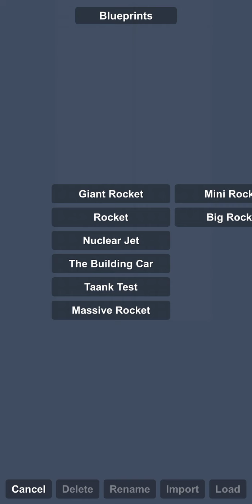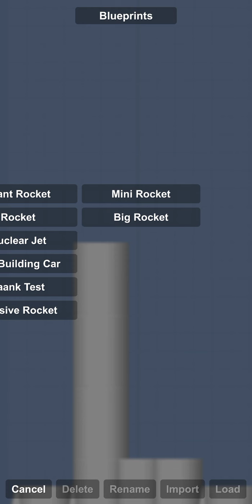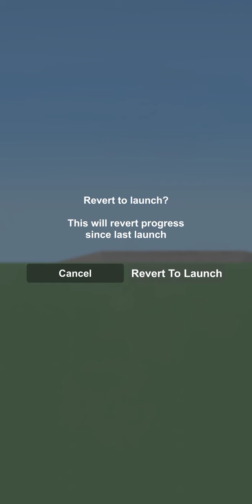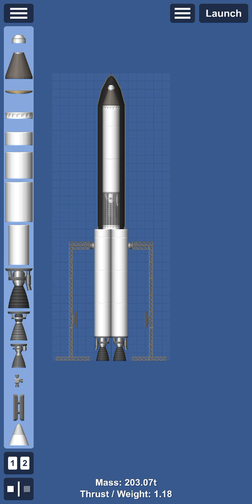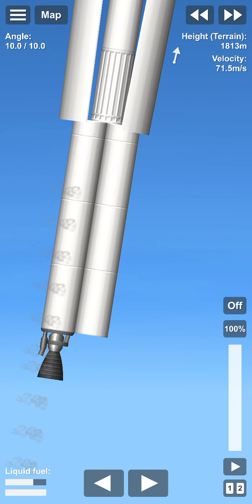how to make a rocket for free version new update scrennshot if u wanna build ok